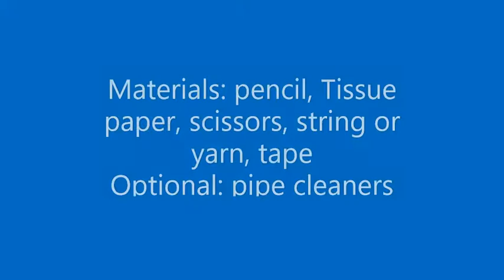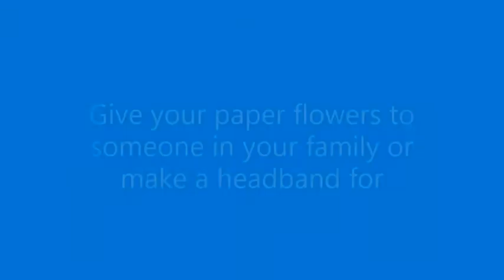Create paper flowers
Create easy paper flowers for Hispanic Heritage month